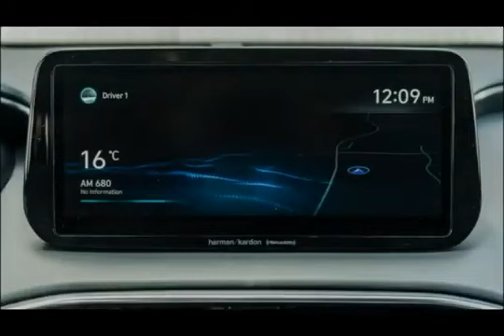FOR SALE NEW 2022 HYUNDAI SANTA FE CALLIGRAPHY FOR SALE LUXURY PRICE